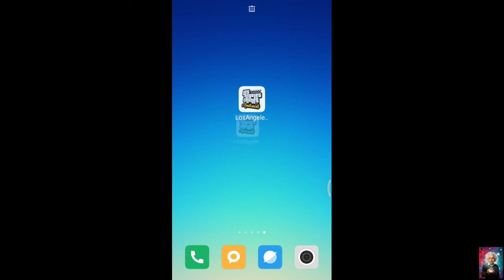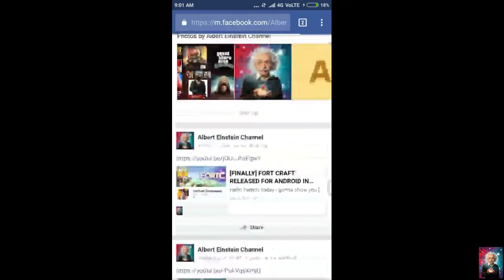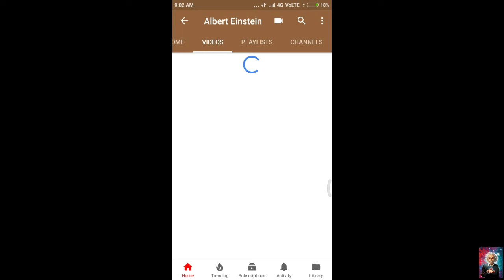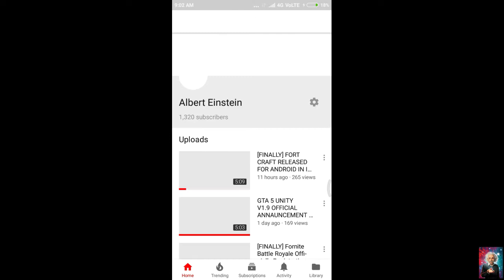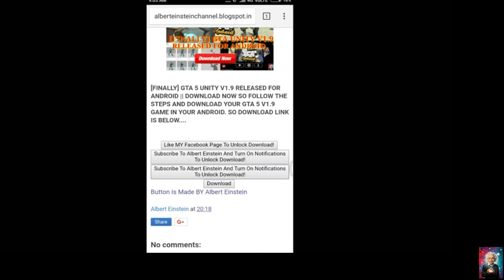[FINALLY] GTA 5 UNITY V1.9 RELEASED FOR ANDROID || DOWNLOAD NOW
Hello friends today i gonna show you [FINALLY] GTA 5 UNITY V1.9 RELEASED FOR ANDROID || DOWNLOAD NOW

Cheats Codes:
(1) Bike - 19991111
(5) Slow motion - 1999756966 (enter 3 times For Full effect)
(7) NPC - 1990 (max 5 NPCs at the same time)
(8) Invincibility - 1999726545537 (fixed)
SO please like and share my video with your friends and also subscribe my channel After subscribing and press the bell icon so that you can see our upcoming videos first.SO GTA 5 UNITY V1.9 DOWNLOAD LINK IS